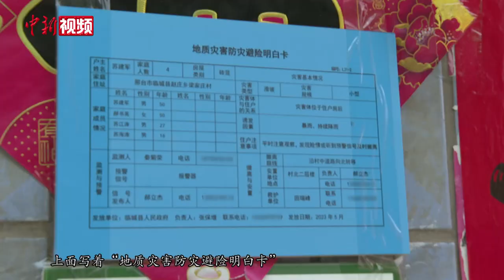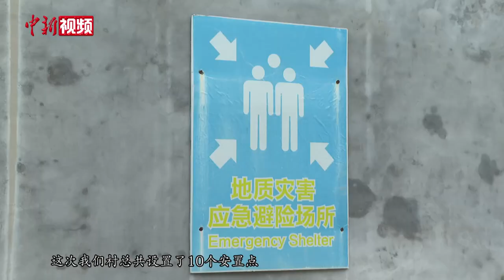河北最大降雨点临城县梁家庄村：遭遇极值降雨 村民无一伤亡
7月29日至7月31日，京津冀遭遇强降雨过程。河北省临城县赵庄乡梁家庄村，这个太行山深处的小山村，累计降雨量超过1000毫米，相当于两天下了两年的雨量。山洪肆虐，穿村而过，但是全村112名村民无一伤亡。近日，中新社记者实地探访梁家庄村，采访了部分村干部和村民，听听他们在遭遇极值降雨时是如何应对的。（艾广德 郝烨 张鹏翔）